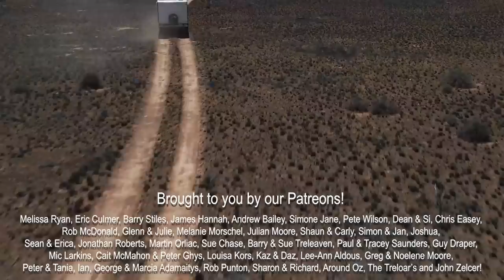How Much Does It Cost To Travel Around Australia? | What No-one Else Is Telling You!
It has to be one of the biggest questions we get asked and see asked in travel forums. How Much Does It Cost To Travel Around Australia?

We cover all budgeting and personal finance related to travelling around Australia.

How do we afford it? Can you make money while travelling? How much does it really cost?

We cover all that and more in this video.

Our Camera Equipment:

Easy-to-use, compact everyday camera for video and stills - Sony ZV-E10

Compact, gimbal camera for shots on the go - DJI Osmo Pocket

To make sure you can hear us and cut out that wind noise - Rode Video MicroII

00:00 Intro
02:59 How Much Does It Cost To Travel Around Australia?
04:49 How Much Will It Cost You?
09:16 Tips Before You Set Off
11:43 How Fast You Travel Has A Big Impact
13:14 Trip Of A Lifetime Or Lifestyle Change?
14:41 How Does Everyone Afford It?
21:18 Fixed vs Variable Costs
23:49 Does An Offgrid Setup Save You Money?
27:11 Generating Income While Travelling
35:00 Passive Income
36:28 How Much Does It Cost Us To Travel?
46:15 Money-Saving Tips
48:45 ECC Giveaway